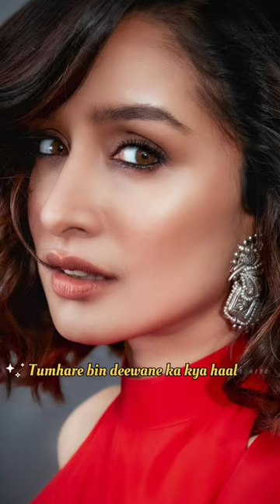Full Song: KHAIRIYAT | CHHICHHORE | Sushant, Shraddha | Pritam, Amitabh B|Arijit Singh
Presenting the full video "KHAIRIYAT (SHORT TRACK)" from the Bollywood movie "CHHICHHORE". The film is directed by Nitesh Tiwari and produced by Sajid Nadiadwala under the banner of Nadiadwala Grandson Entertainment. The film stars Sushant Singh Rajput, Shraddha Kapoor, Varun Sharma, Prateik Babbar and follows the lives of seven friends from 1992 to present day.

Music Programmed and Arranged – Prasad Sashte & Sunny M.R.
Guitars & Bass – Roland Fernandes
Violin 1 - Pongsit Karnkriangkrai, Pacharapol Techatanachai, Pattapol Jirasuttisam, and Chot Buasuwan
Violin 2 - Chalat Limpisiri, Pittaya Pruksacholavit, Tonmaii Paichana, and Kiratikom Promdewet
Viola - Thachapol Namwong, Pongthep Jitduangprem, Surachon Lerdlop, and Atjayut Sangkasem
Cello - Teerakiat Kerdlarp, Vannophat Kaploykeo, and Samatchar Pourkarua